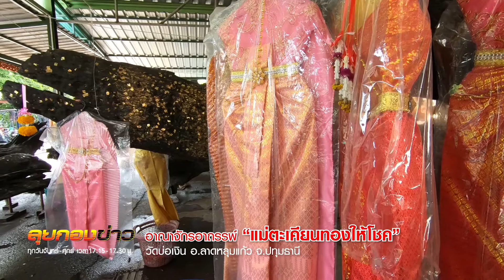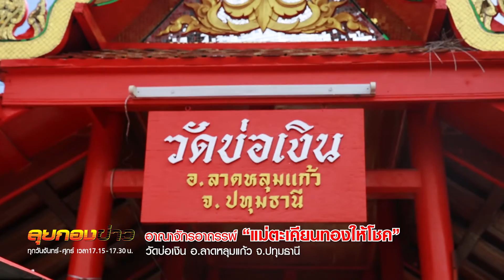อาถรรพ์แม่ตะเคียนทอง32ต้น...ให้โชค วัดบ่อเงิน ลุยกองข่าว2020#153